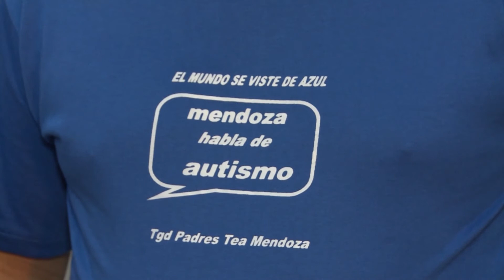Día del Autismo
El miércoles se realizó el acto por el Día Mundial de la Concientización por el Autismo en la Plaza Independencia. Asistieron al encuentro padres, niños y profesionales que trabajan en la materia.